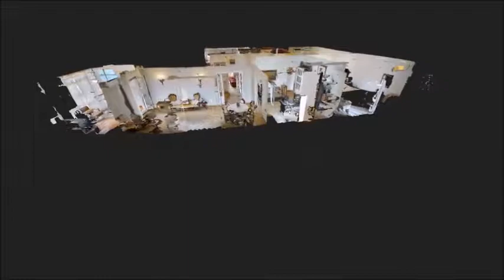Attico Panoramico Via Belsito